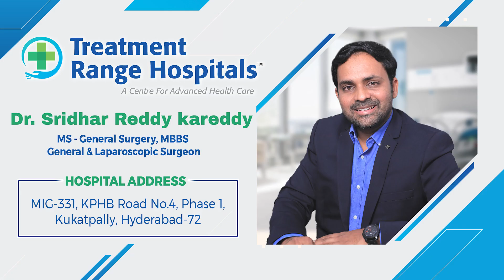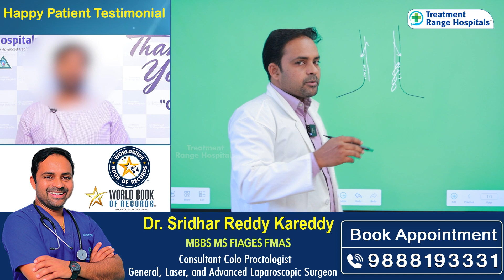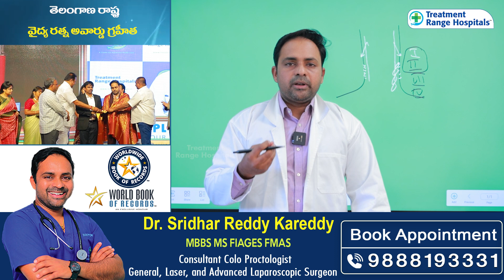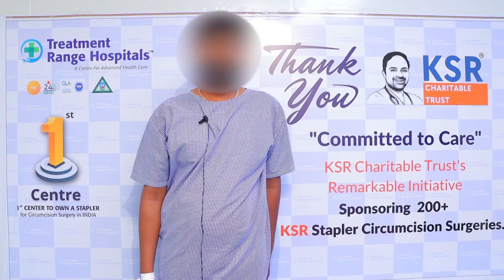పైల్స్ కు లేజర్ ట్రీట్మెంట్ | Piles Laser Treatment in Telugu | Fissure | Treatment Range Hospital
Our Specialties
*KSR Stapler Circumcision
*Laser Piles
*Laser Fistula
*Varicose Veins
*Pulmonology
*Urology
*Gastroenterology
*Orthopedics
*Cardiology